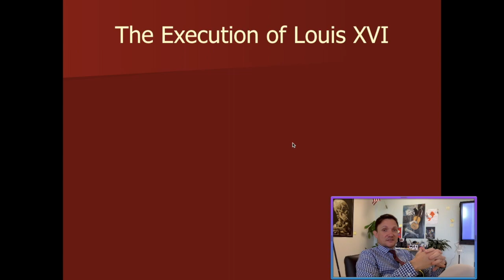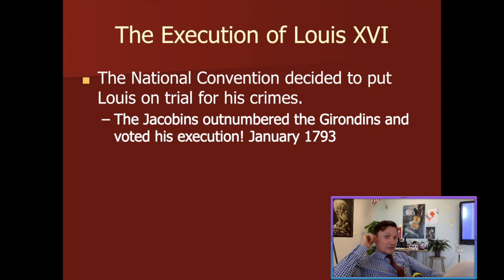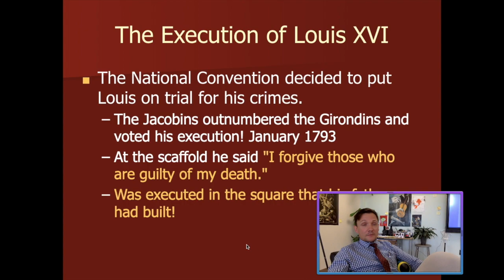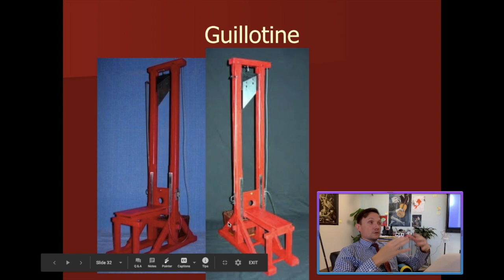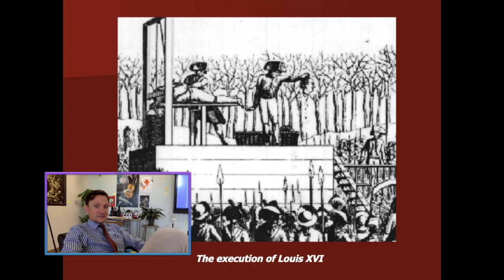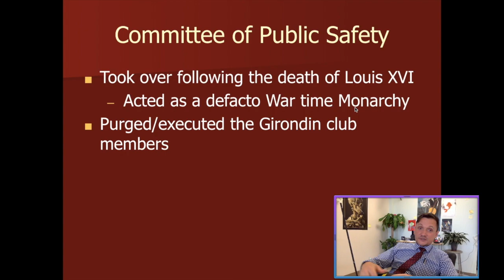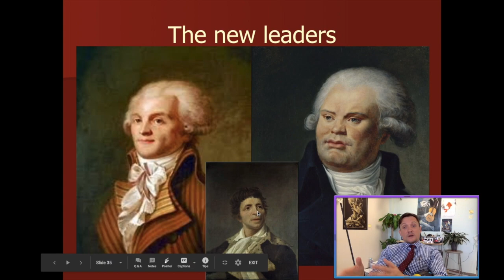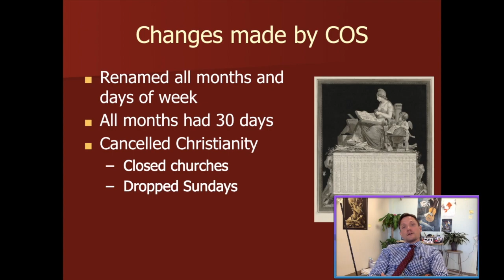WC Flip #44 The Execution of Louis and the Rise of the COPS